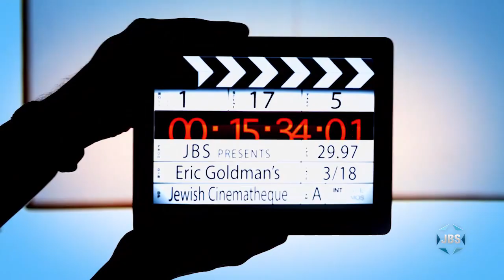Eric Goldman's Jewish Cinémathèque: "ASIA"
Shira Haas, award-winning Israeli actress and star of “Shtisel” and “Unorthodox” is joined by writer-director Ruthy Pribar to discuss “ASIA,” their new film that tells the universal and timeless story of maternal love and loss.